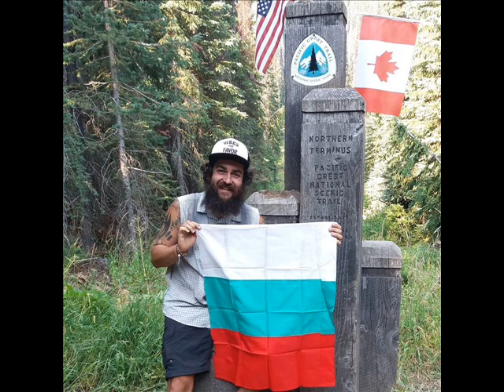С Петър Ванев за пътешествието по Тихоокеанския хребетен път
В читалнята на Регинална библиотека "Любен Каравелов" в Русе днес от 19 часа ще се гостува българинът, който захвърли вратовръзката и прекоси Тихоокеанския хребетен път – Петър Ванев.  Той ще представи снимки от изминаването на Тихоокеанския хребетен път, за 5 месеца и 1 ден. Маршрутът е с дължина 4240 км. Преминава през пустинята Мохаве, Сиера Невада, Каскадите на Северна Калифорния, гъстите гори на Орегон и красивите планини във Вашингтон. Освен с екстремни преходи Петър Ванев се е занимавал и с хотелиерство в Англия. Още чуйте от разговора на Антоний Димов с родения в Русе пътешественик. Записът е направен от ефирното излъчване на Радио Шумен, РРС на БНР.